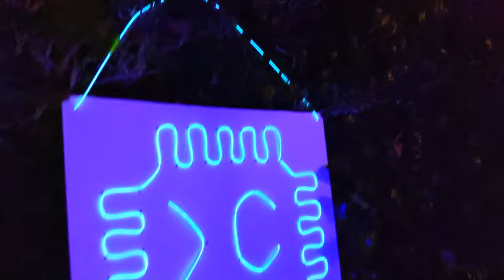10 Jahre Chaotikum e.V. - Grillparty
Am 14. Mai 2022 feierte der Chaotikum e.V. seinen 10 Geburtstag.

Am 20. März 2012 wurde der Verein in Lübeck gegründet, um, so die Satzung, "Wissenschaft und Forschung, Bildung, sowie der Kunst und Kultur auf dem Gebiet der Informationstechnologie, Computersicherheit, des Datenschutzes und des Umgangs mit Technologie im allgemeinen" zu fördern.

Seitdem betreibt der Chaotikum e.V. in Lübeck den Nobreakspace, einen Hackspace. Dieser vereint Workshop-Räume, Möglichkeiten zum Austausch, eine Werkstatt und vieles mehr, um dieses Vereinsziel umzusetzen.

Der zehnte Geburtstag des Vereins wurde hinter dem Nobreakspace in der Fackenburger Allee gefeiert.